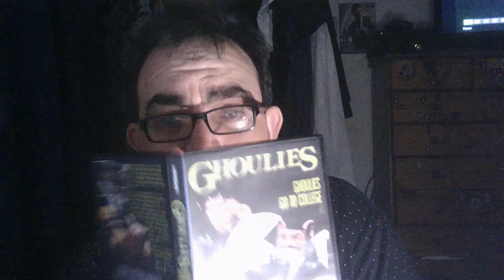My mum said I could watch it : ghoulies go to college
a variety of performances often unedited from different gigs throughout the year. I will try and highlight specific shows but its more a body of progress so best to watch the msot recent for the most polished.